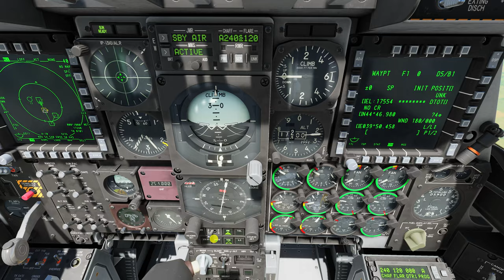DCS World:A-10C TUTORIAL | Reabastecimento Aéreo_ DIURNO /PT-BR_VÍDEO 20137